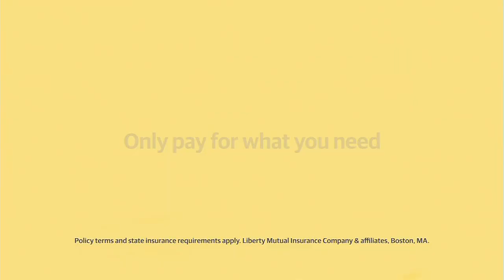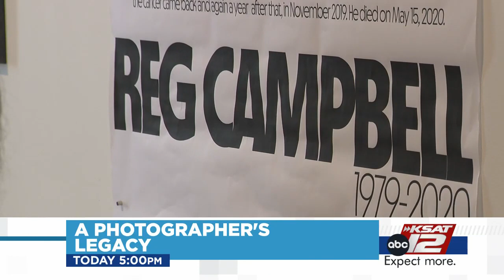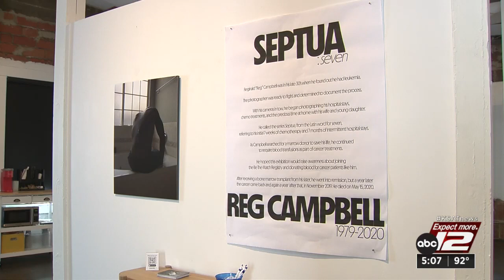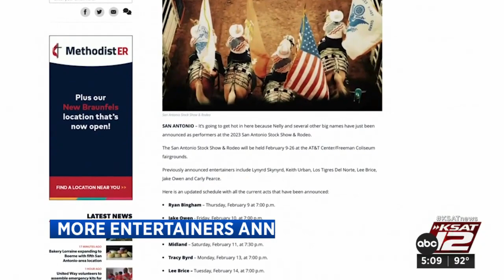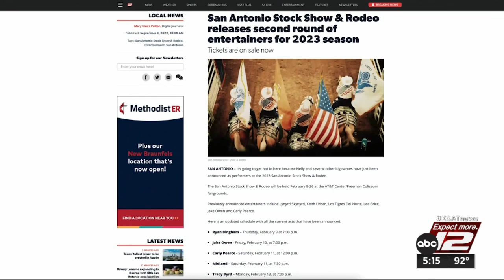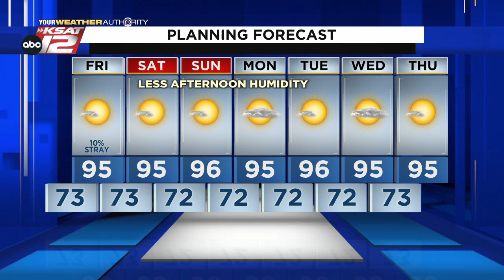KSAT 12 5 O'Clock News : Sep 08, 2022